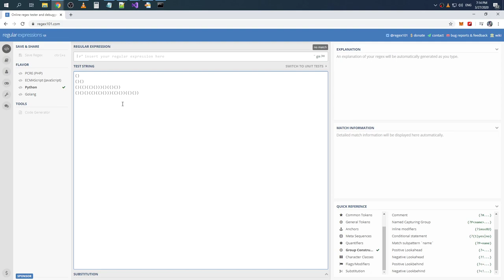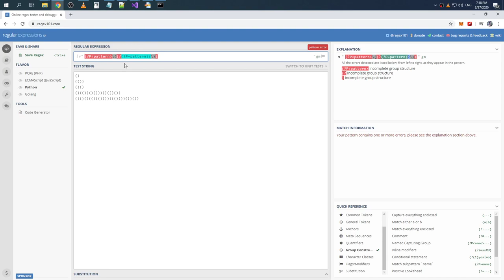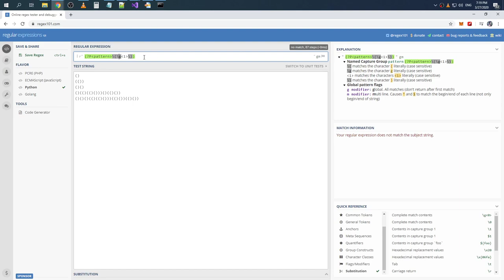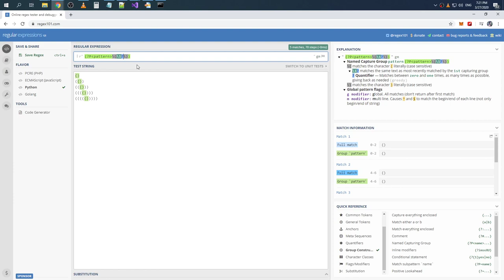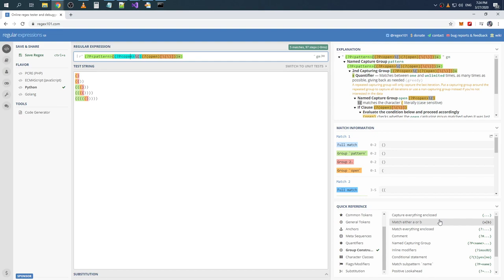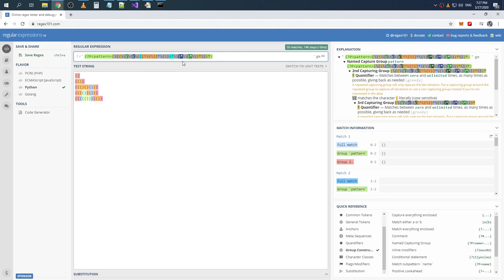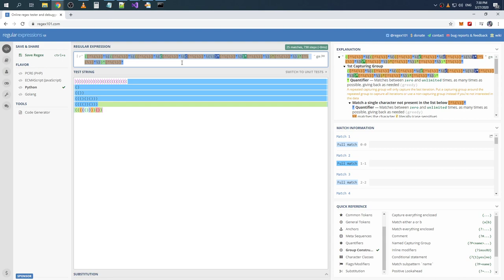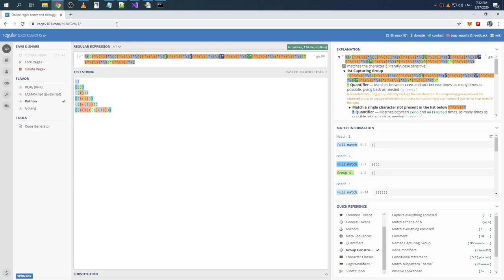Python regular expressions: matching balanced parentheses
Raw recording.